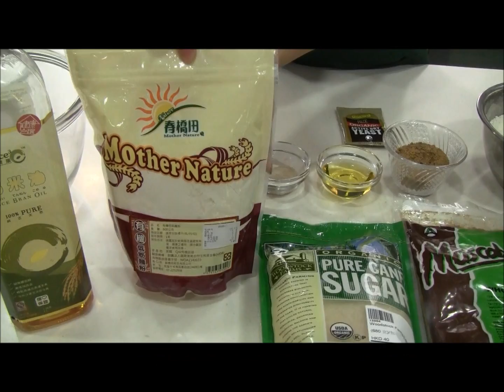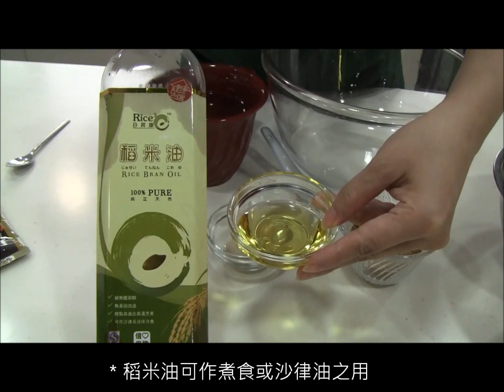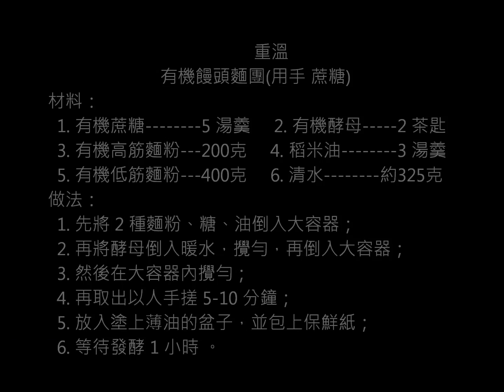有機饅頭麵團製法 (用手搓麵團, 蔗糖)